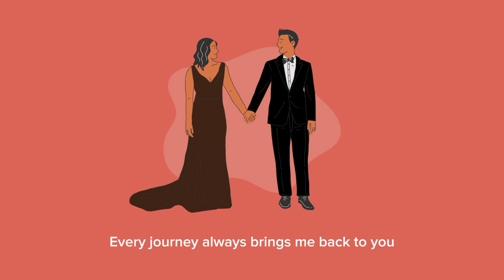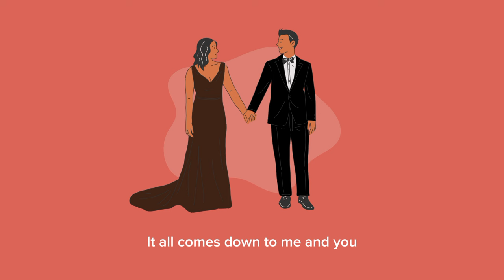After All - Cher, Peter Cetera || cover by Cat Jocson